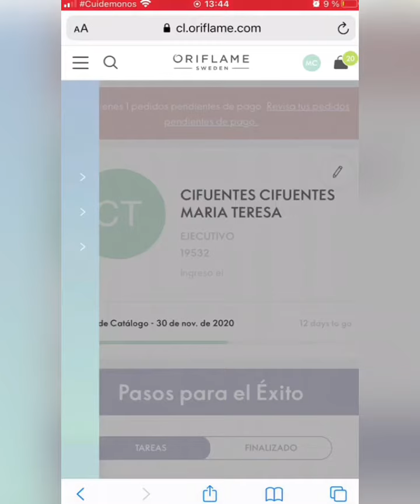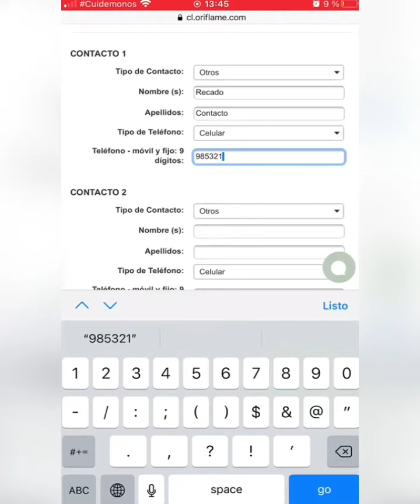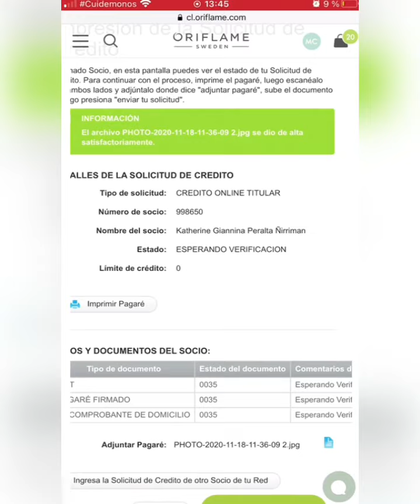Tutorial exclusivo para Patrocinantes Oriflame. Cómo solicitar el Crédito Por celular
Tu negocio en la palma de tu mano. Todo se puede hacer por este medio